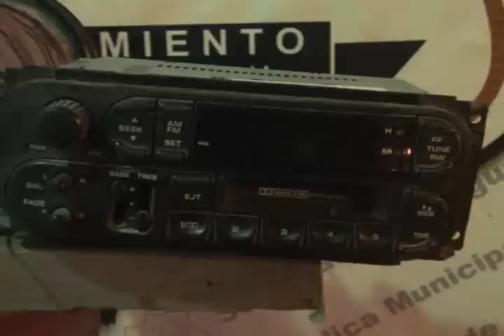Agentes municipales de Cd. Juárez detienen a uno por robo a casa habitación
Elementos de la Secretaría de Seguridad Pública Municipal detuvieron a un hombre, quien fue sorprendido dentro del patio de una vivienda justo en el momento en que intentaba robar diversos artículos, esto en la colonia Rancho Anapra.

La detención se registró a las 18:00 horas de ayer en el cruce de las calles Erizo del Mar y Salmonete de la colonia en mención, cuando agentes de la Policía Municipal que realizaban su recorrido de seguridad por el sector, fueron interceptados por una mujer, quien les solicitó ayuda argumentando que un sujeto se introdujo a un domicilio  llevándose varios artículos.
Por lo que de inmediato los agentes preventivos llegaron al lugar de los hechos y encontraron al ahora detenido cuando salía del domicilio afectado cargando varios artículos, motivo por el cual lo arrestaron, asegurándole en ese momento; un tanque de gas, un compresor de aire y un estéreo.
El presunto ladrón fue identificado como Rigoberto Gaspar Rodríguez de 27 años de edad, quien junto con la evidencia del robo fue presentado ante el juez de barandilla en turno de la estación de Policía del Distrito Universidad, quien posteriormente lo consignó a la autoridad correspondiente para que sea  ahí en donde determinen  responsabilidades.